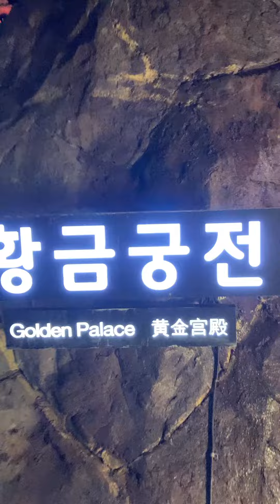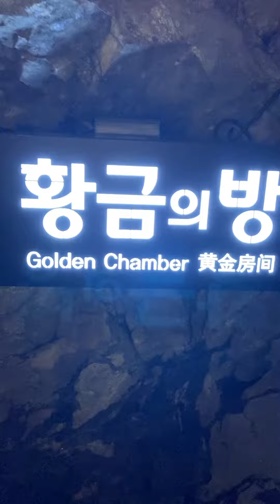south korea 경기도 광명시 광명동굴 동굴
south korea
south korea Gwangmyeong Cave, Gwangmyeong-si, Gyeonggi-do